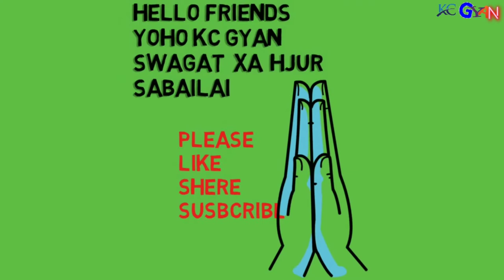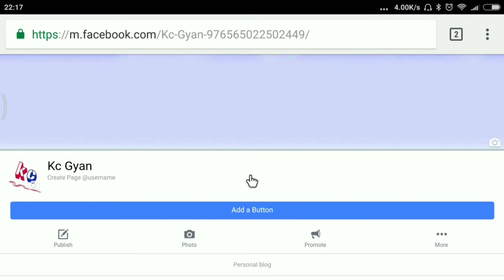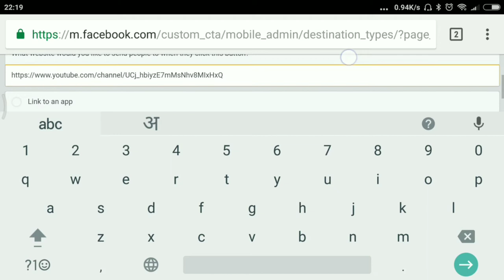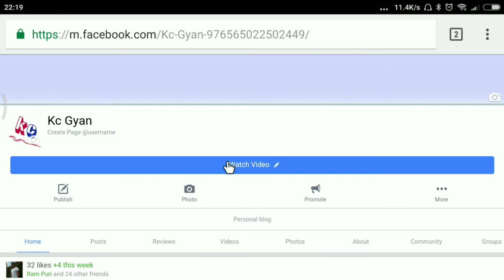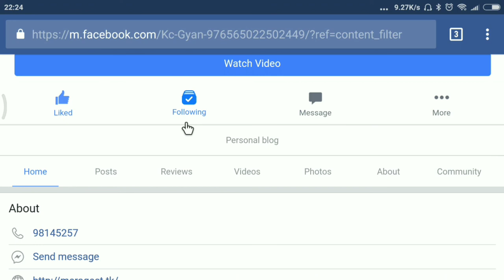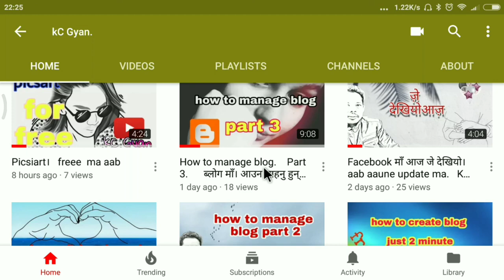How to gain subscriber Fb bat. Youtube lai Faida. Huna. Sakxa hjur. Snaga ramro